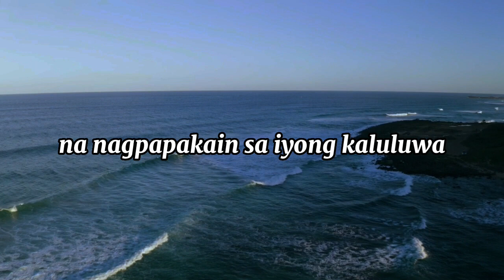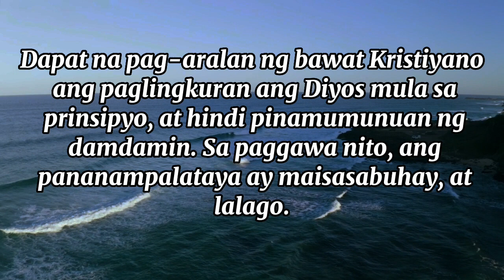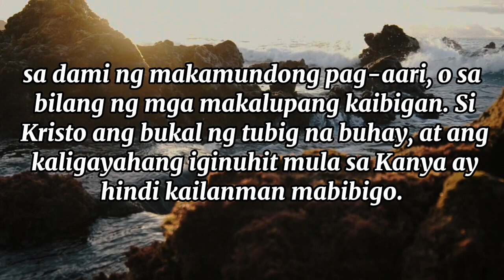4 MAYO Ang Kagalakang Nagmulasa Diyos ay hindi Mabibigo